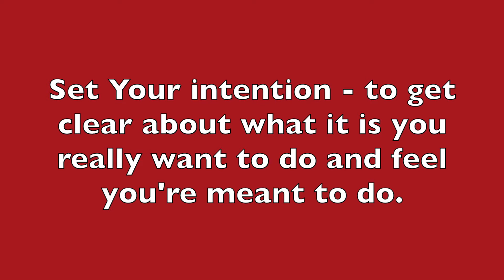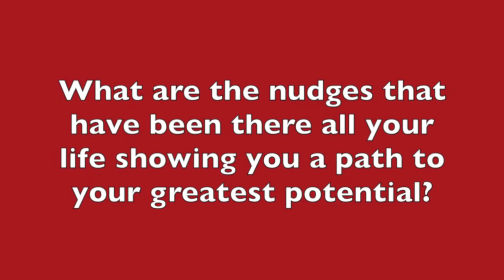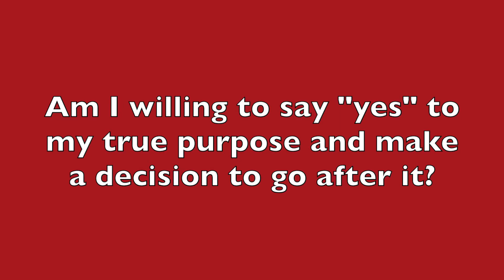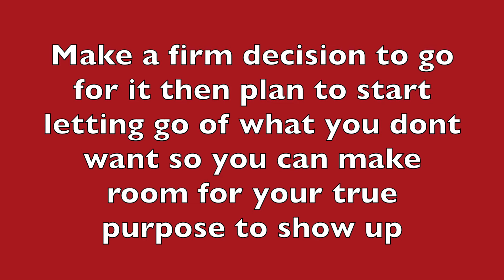LiveTru Podcast - What is your true purpose and how do you fulfill it?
Are you unfulfilled? Do you feel like you are not reaching your highest potential? I interview an experienced life coach and we lay out steps one must take to find and fulfill their true purpose.

Teri’s memoir “Unapologetically Me - The Bitch In My Pocket” can be found at:

Code: Livetru